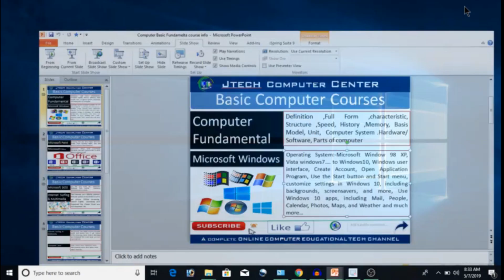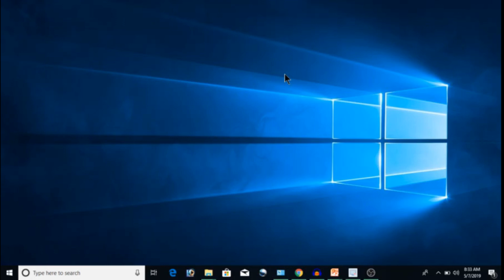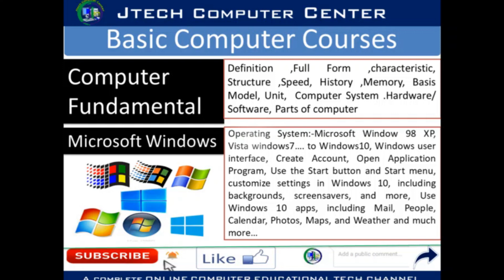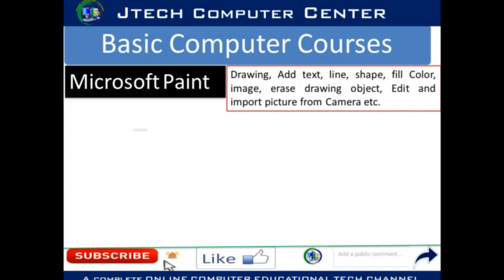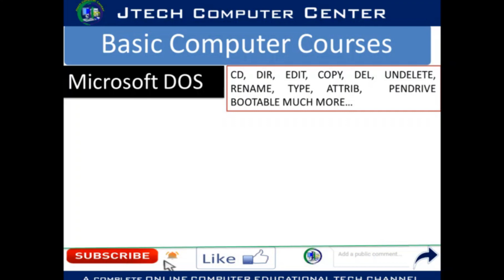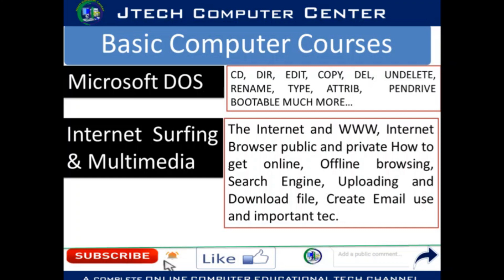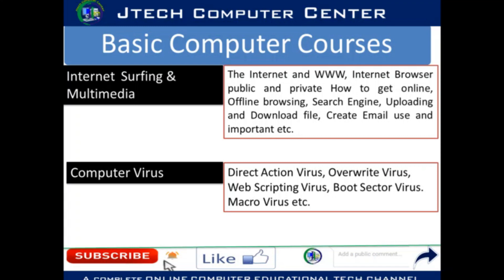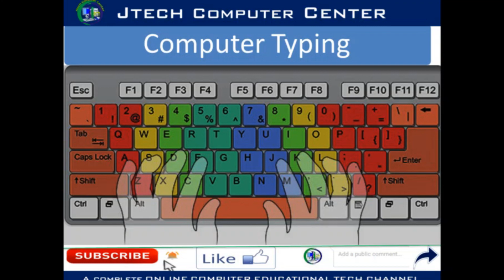Basic Computer Syllabus in Nepali, बेसिक कंप्यूटर मा के के सिक्नुपर्दछ | पूरी जानकारी लिनुहोस्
Learn Computer at your  home in Nepali - Part 2
नमस्कार अनि हार्दिक स्वागत गर्दछौ Jtech Computer Center YouTube Channel
मा तपाईहरुले यस channel बाट  बीभिन्न Computer सम्बन्धि Tips सहितको भिडियो हरु नेपाली भाषामा हेर्न र सिक्न सक्नु हुनेछ जसले घरमै बसीबसी Computer सम्बन्धि बिभिन्न कोर्स सहितका टिप्सहरु सजिलै संग हेर्न र सिक्न सक्नु हुनेछ, अहिको समयमा Computer ज्ञान अत्यन्तै अपरिहार्य र अनिवार्य साधन हो भन्ने कुरा त्पाईहामि बैलाई जानाकारी भएको कुरा हो त्यसैको फलस्वरूप फुर्सदको समयमा Computer सिक्न चाहाने Basic To Advance Level का सम्पूर्ण कोर्स हरु फ्री अफ कस्ट मा उपलोड़ हुदै जानेछ यसमा तपाइहरु सम्पूर्ण नेपालि दाजुभाई तथा दिदिबहिनुहरुको साथ् सहयोग रहिरहनेछ भन्ने पनि अपेक्षा लिएको छु Computer ज्ञान अहिलेको अनिवार्य आवस्यकता हो भन्ने उदेश्य सहित तपाईहरुकै लागि बनेको यो Jtech Computer Center YouTube Channel मा अपलोड भएका भिडियोहरुलाई धेरै भन्दा धेरै जना माझ पुर्याउदै channel लाई Subscribe, भिदियोहरुलाई Like, Comment and Share गरि सहयोग गरि दिनुहोला ।

आजको यस भिडियोमा जब हामि कम्प्युटर सिक्न चाहान्छौ तर,
के सिक्ने होला?
कसरि सिक्नेहोला?
सुरुमा केके सिक्नुपर्छ?
जस्ता कुराहरु राखिएकोले यसको बारेमा सक्दो जानाकारी दिने कोसिस गरेको छु तपाइहरुलाई एकदमै काम लागन सक्छ अन्तिम सम्म भिडियो हेरी कमेन्ट गर्नुहोला